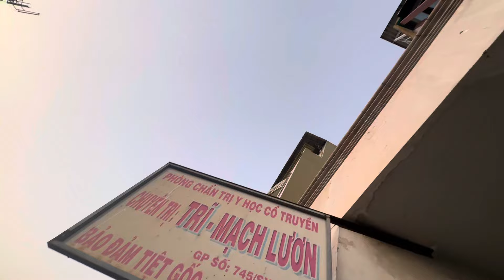Quận 8. Nhà mặt tiền 607 Tùng Thiện Vương giá 3 tỷ lẻ 050 tr #0933797979 #0933787878